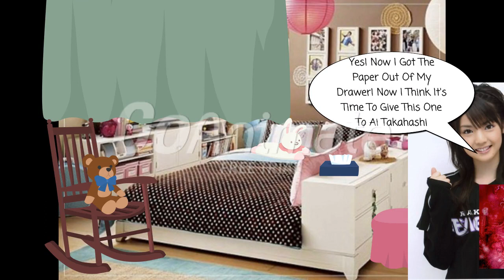Sayumi Michishige Holds The Paper To Ai Takahashi